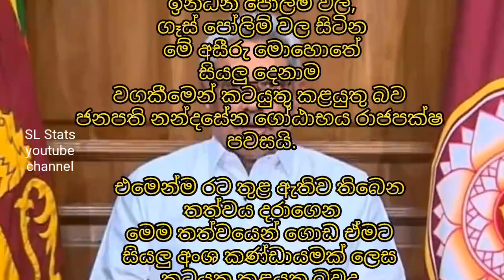Gotabaya Rajapaksa Speech Today Live Speech Gotabaya Rajapaksa 2022 president gotabaya rajapaksa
Live speech gotabaya rajapakshe, gotabaya rajapakshe, Live speech gotabaya rajapaksha Gotabaya Rajapaksa, ගෝඨාභය රාජපක්ෂ, srilanka, news, hiruv, sirasa, derana, sinhalanews, wasthi, breakingnews, mahinda rajapaksa, sajith premadasa Gotabaya Rajapaksa Speech Today Live Speech Gotabaya Rajapaksa 2022 president gotabaya rajapaksa speech today